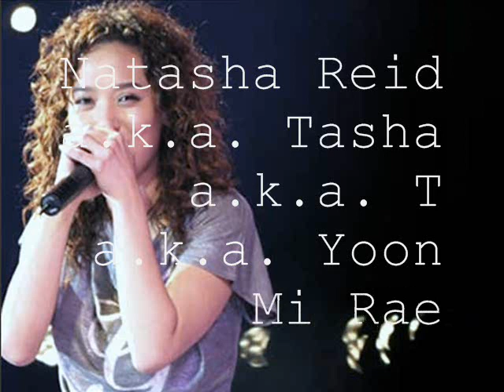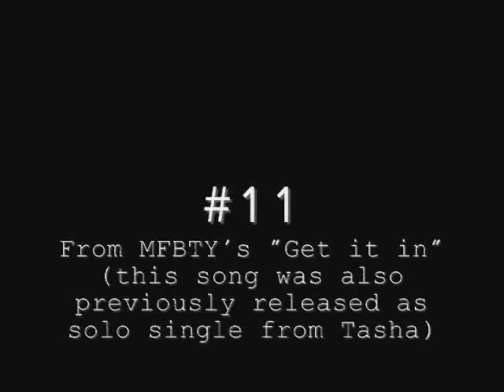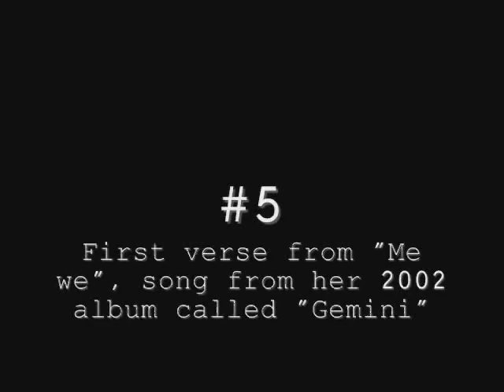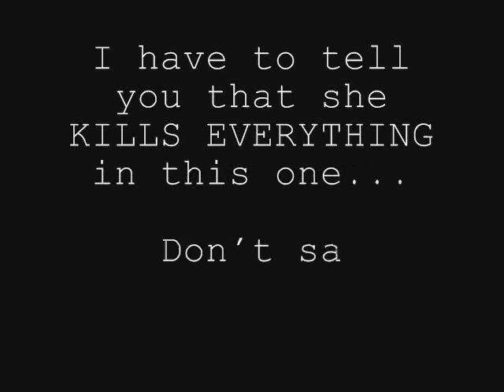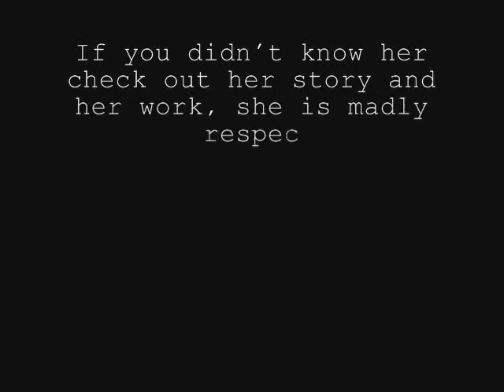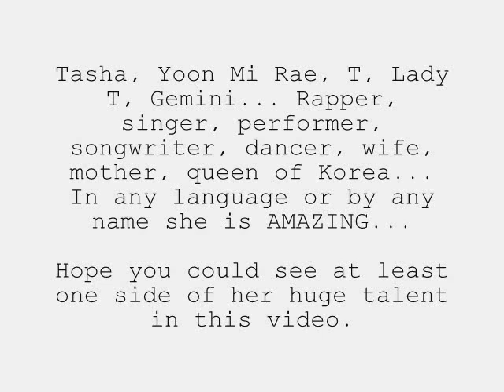Tasha's 15 best verses in english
Queen Yoon Mi Rae! Boss lady! Happy 34rd birthday from Brazil   :)

Hopefully one day I can speak korean so I can make a more complete ranking...

Songs used in this video:
1. MFBTY - BizzyTigerYoonmirae (Smells & Reno Remix)
2. YDG - Run (feat. Tiger JK, Yoon Mi Rae, Bizzy)
3. T (Tasha) - Meditation
4. Sunzoo - My time (feat. Yoon Mi Rae, Tiger JK, Roscoe Umali)
5.  MFBTY - Buckubucku(부끄부끄) (Feat. EE, Rap Monster Of 방탄소년단, Dino-J)
6. MFBTY - Get it in
7. T (Tasha) - Memories (english version)
8. T (Tasha) - Me we
9. MFBTY - Rebel music
10. TBNY - Illusion (Feat. Tasha)
11.  Planet Shiver - Momentum (Da Planet Shiva Mix) (feat. Double K, Yankie, Dok2, MYK, Gaeko, Tasha)
12. T (Tasha) - Me we
13. Drunken Tiger - Monster (english version) (feat. Rakim, Rakka of Dilated People, Roscoe Umali, Tasha)
14. MFBTY - BizzyTigerYoonmirae
15. Drunken Tiger - The movement
16. T (Tasha) - MT (혁명)
17. MFBTY - Sweet dream